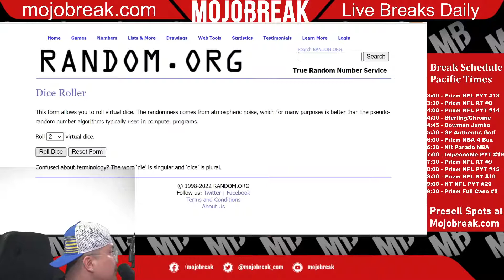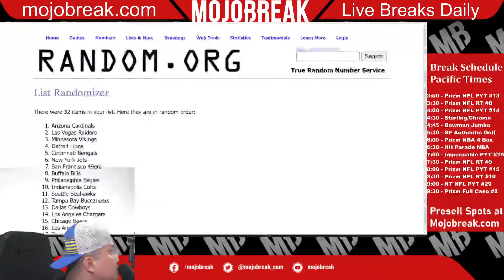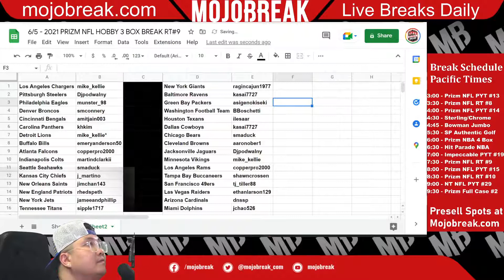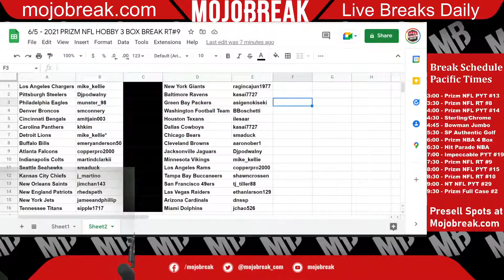Draw Results - 2021 Prizm Football Hobby 3 Box Break RT #9 - 06.05.22